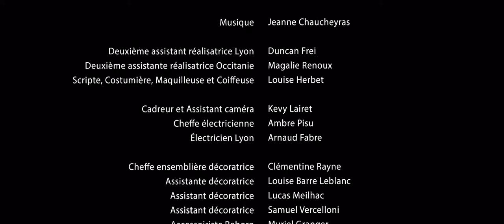Un destin français (court-métrage politique)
Pitch : Face à l’élection redoutée du nouveau président d’extrême droite, Aya et Lola, deux jeunes filles qui s’aiment, se retrouvent confrontées à une nouvelle réalité…

Sélectionné :
- Festival "Toi, Femmes" de Paris
- Concours étudiants ARTE

Une production "CinéCréatis", en collaboration avec "Les Dissociés", Février 2022.
NOUS RETROUVER

► Crédits :

Un film de Maé Chaz
Scénariste et Réalisatrice

Avec
Rola Makkaoui dans le rôle d'Aya
Chloé Lieve dans le rôle de Lola
Léa Soukouti dans le rôle de Nour

Leeroy Matimbou dans le rôle de Lina bébé
Bouchra Chafik dans le rôle d’Aya plus âgée
Sandrine Besacier dans le rôle de Lola plus âgée
Waris dans le rôle du petit-fils d'Aya et Lola
Stéphanie Sarniguet dans le rôle de Lina adulte
Léana Simonet dans le rôle de la fille de Lina
Pierre Pisu dans la figure de Pierre Leroy
Emmanuel Guardiola pour la voix de Pierre Leroy
Nicolas Bret-Morel pour la voix du journaliste

D’après une idée de Lorette Nyssen et Muriel Pernet
Traductrice arabe - Rola El Makkaoui
Aide traductrice syrien - Yasmine Saad

Musique - Jeanne Chaucheyras

Directeur de production et Premier assistant réalisatrice - Théo Jouve
Deuxième assistant réalisatrice Lyon - Duncan Frei
Deuxième assistante réalisatrice Occitanie - Magalie Renoux
Scripte, Costumière, Maquilleuse et Coiffeuse - Louise Herbet

Chef opérateur et Cadreur - Tom Jolivot
Cadreur et Assistant caméra - Kevy Lairet
Cheffe électricienne - Ambre Pisu
Électricien Lyon - Arnaud Fabre

Cheffe ensemblière décoratrice - Clémentine Rayne
Assistante décoratrice - Louise Barre Leblanc
Assistant décoratrice - Lucas Meilhac
Assistant décoratrice - Samuel Vercelloni
Accessoiriste Reborn - Muriel Granger

Régisseur Général - Maxime Paindestre
Régisseur adjoint - Quentin Gauthier
Cuisinier Lyon - Dimitri Mathieu
Cuisinier Occitanie - Florian Kadi
Régisseur Occitanie - Arthur Mazoyer

Monteur et Motion designer - Matt Tiers
Ingénieur son et Mixeur - Romain Escudier
Etalonneur - Tom Jolivot

Storyboarder, Photographe plateau et Responsable des coulisses - Noah Guardiola

Figuration Lyon
Florine André, Mahé Baudon, Josselin Four, Valentin Galvez, Mathilde Godefroy, Bastien Guardiola, Mathis Guillet, Laetitia Iseli, Nordine Mansour, Andréa Mazéran, Chloé Saby, Théo Semery, Tom Pigeon, Youri  Zaiontchkovsky

Figuration Occitanie
Huguette Ageneau, Louise Barre, Jean Dominique Kerdraon, Marie France Kerdraon, Alexandra Lebon, Lucas Meilhac, Brice Meslet, Magalie Renoux, Cédric Terschluse, Samuel Vercelloni

Nous remercions nos partenaires
Simple Food, Rita Plage, Aux bons sauvages

Pour leur aide
Cinécréatis Lyon, Cinécréatis Montpellier, Sébastien Wiard, Emma Guardiola, Ludivine Achille, Adan-Julien Sandoval Bieber, Océane Gindro, Benjamin Gary Ponchart, Kah-Bane